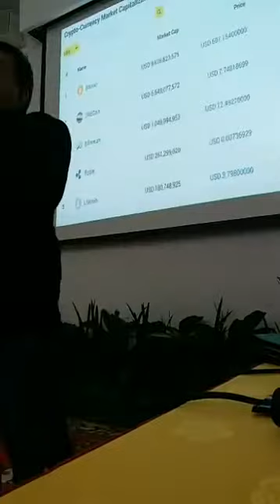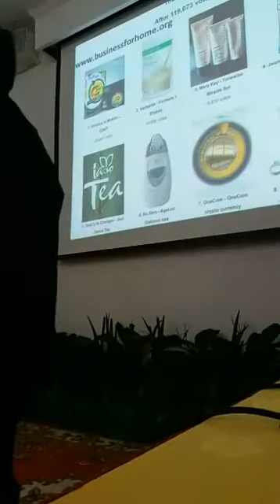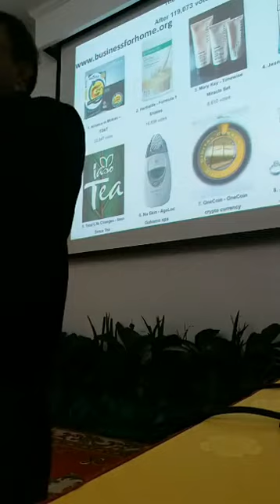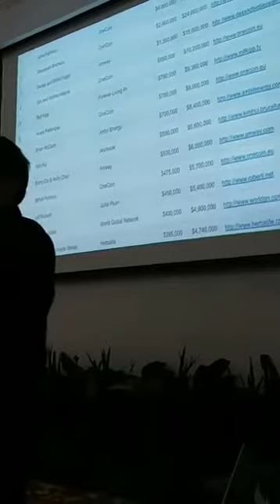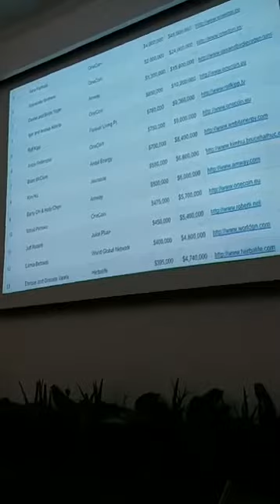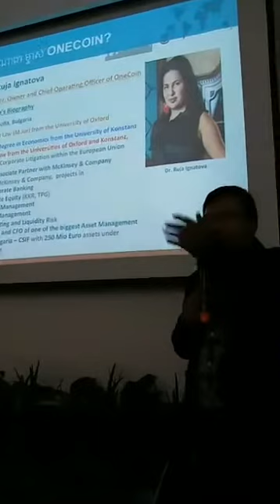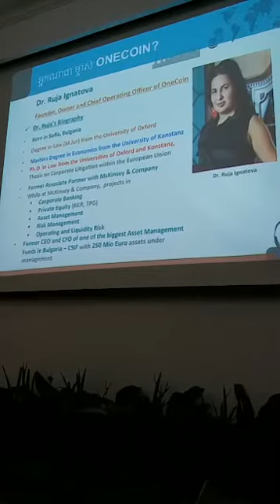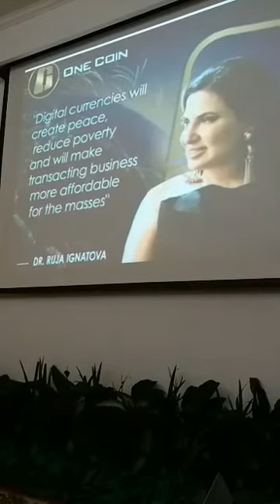OneAcademy training in Siem Reap Part 3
OneAcademy training in Siem Reap Part 3 សំរាប់អ្នកចង់ស្វែងយល់អំពី "ONE COIN "សូមចុះឈ្មោះនៅកន្លែងនេះ (ដោយឥតគិតថ្លៃ) Cick to Signup new
Tel : onecoin, onecoin cambodia, onecoin event, onecoin presentation, onecoin khmer, onecoin cambodia 2016, onelife, onecoin plan, onecoin khmer 2016, onecoin london event onecoin 2016, onecoin future, onecoin mining, onecoin onelife, onecoin financial, onecoin price, onecoin value, onecoin cryptocurrency, onecoin review, one success, sebastian greenwood, juha pahiala, cryptocurrencies, cryptocurrency, ruja ignatova, natchaphan sonsirinun, ดร.รุจจา, วันคอย, เงินดิจิตอล, จูฮา, onecoin global, juha, mr. juha pahiala, one coin cambodia, how to register to kyc?, របៀបបំពេញkyc, one one, part1, onelife cambodia